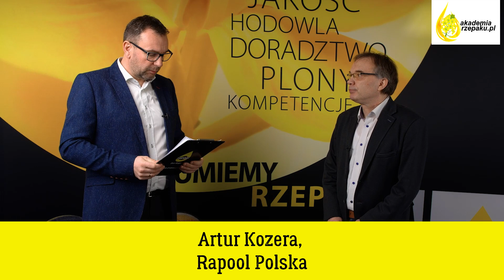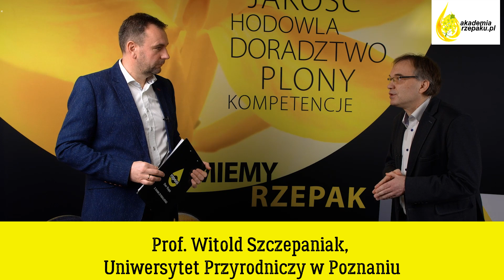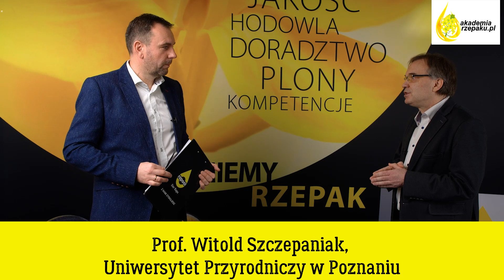Rzepak - Kiedy wykonać analizę gleby na zawartość azotu w glebie?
Przed sezonem warto sprawdzić zawartość azotu mineralnego w glebie.
Badanie takie, pomoże  precyzyjniej ustalić wysokość nawożenia azotowego.
Prof. Witold Szczepaniak podpowiada kiedy należy wykonać analizę gleby na zawartość azotu.
Zapraszamy do grupy Akademia Rzepaku na FB
Jeśli masz pytanie do naszego eksperta - zadaj je w komentarzu👍👍👍